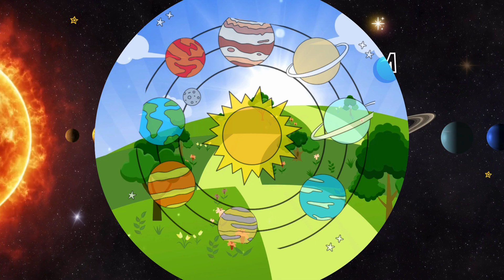OUR SOLAR SYSTEM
Join us on an epic adventure through the cosmos! In this fun and educational video, we'll explore the wonders of our solar system, from the sun at its center to the eight planets that orbit around it. Learn about the rocky terrain of Mars, the gas giants Jupiter and Saturn, the icy worlds of Uranus and Neptune, and the special place we call home - Earth! With stunning visuals, engaging animations, and easy-to-understand explanations, this video is perfect for curious kids and space enthusiasts of all ages. So buckle up, blast off, and get ready to discover the awesomeness of our solar system!"